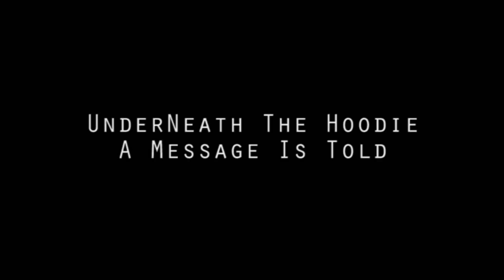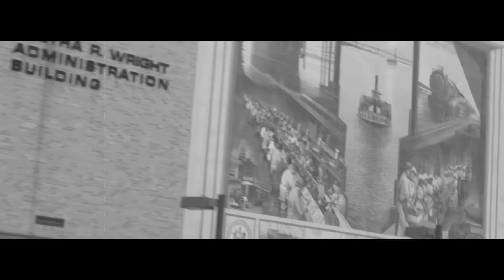UnderNeath The Hoodie A Message Is Told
"UnderNeath The Hoodie A Message is Told" by Camden, NJ Artist..Yung Poppa, Astro Av, SeaWeed, Hamillionz, Mystic Blu..PRESENTED @FEH_online, Visionary Entertainment, Astro Av